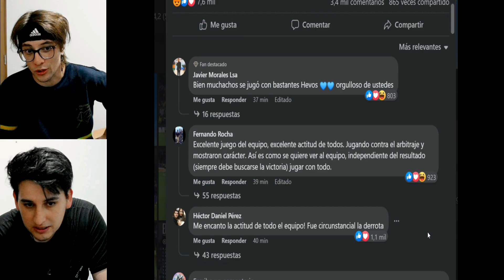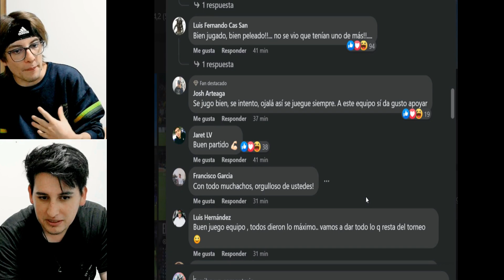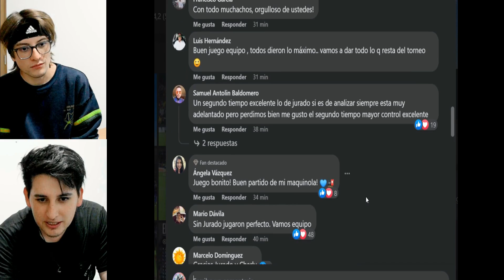MEJORES REACCIONES DE AFICIONADOS DEL CRUZ AZUL A LA DERROTA CRUZ AZUL 2-3 AMÉRICA